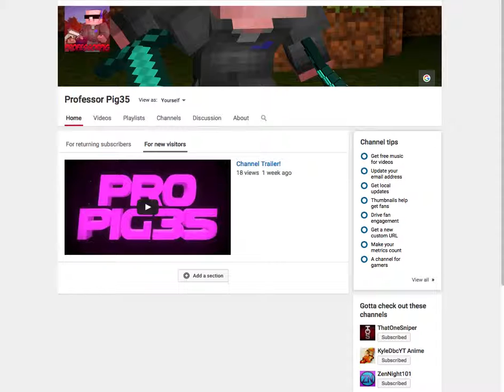BIG THINGS COMING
Thank you guys so much for your patience!